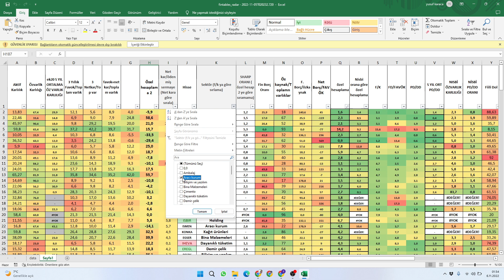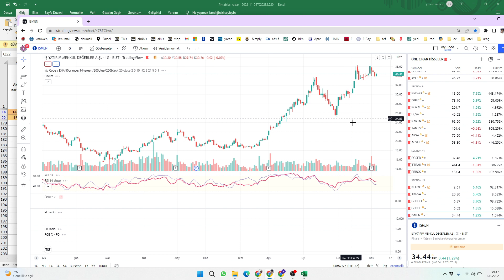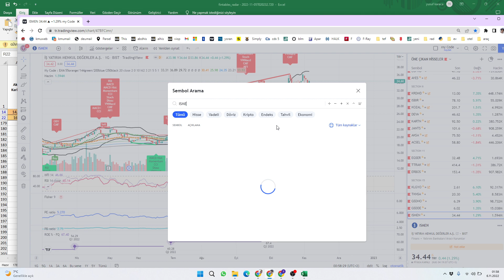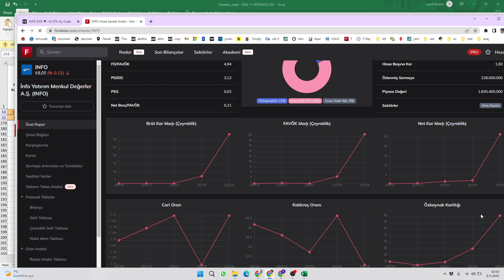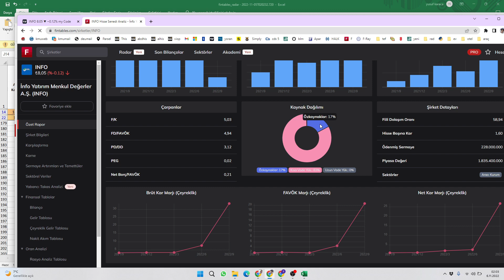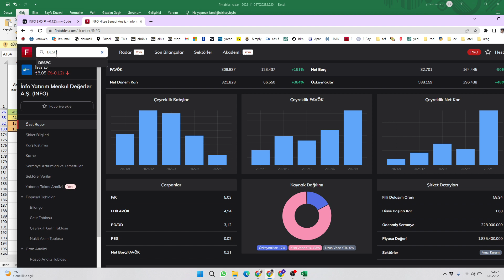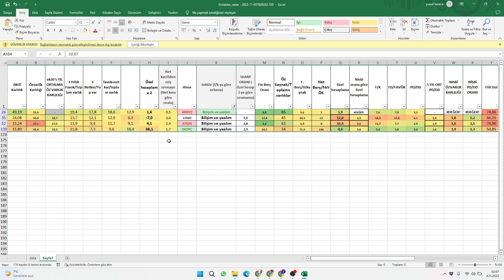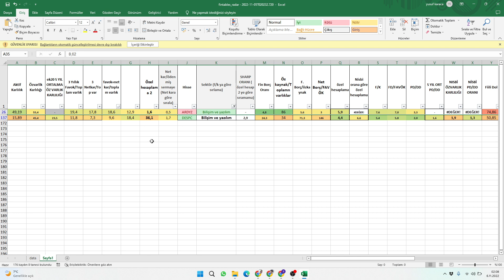INFO, DESPC, ARDYZ